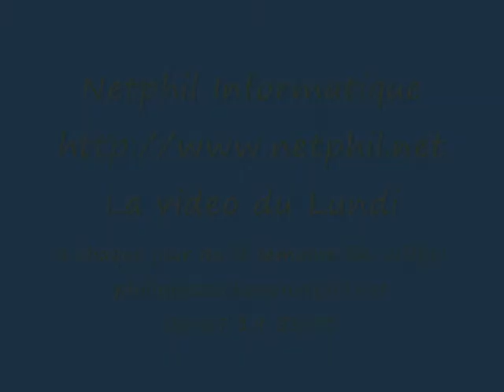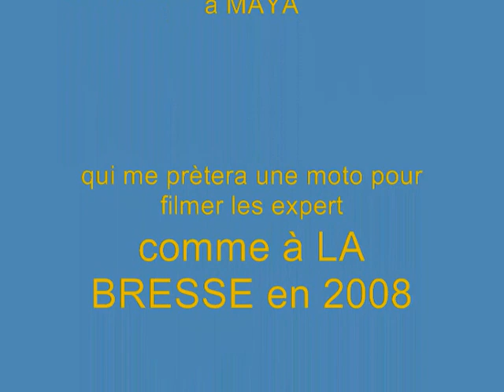Vidéos By Philippe Stocker @Trialvideos vidéos libres de droits.